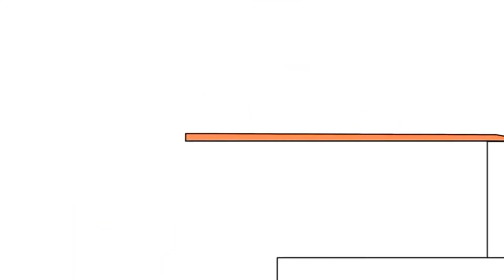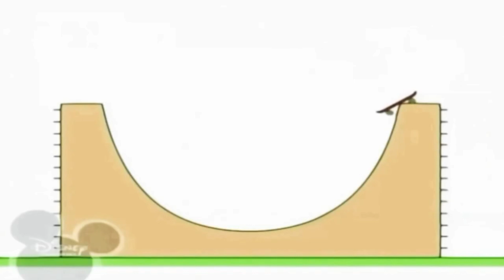Бруно Великий (Bruno The Great) Нова Музика На 30 Липня 2023 р.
Приємного Всім Перегляду Бажає Bruno The Great!